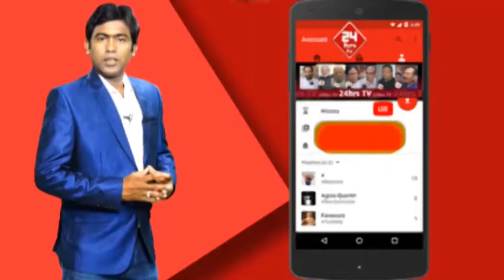রাজ্য জুড়ে পালিত হল শহিদ দিবস পালন